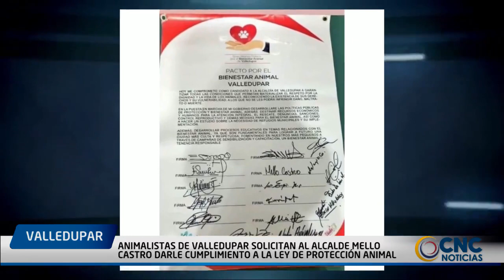ANIMALISTAS DE VALLEDUPAR SOLICITAN AL ALCALDE MELLO CASTRO DARLE CUMPLIMIENTO A LA LEY DE PROTECCIÓ